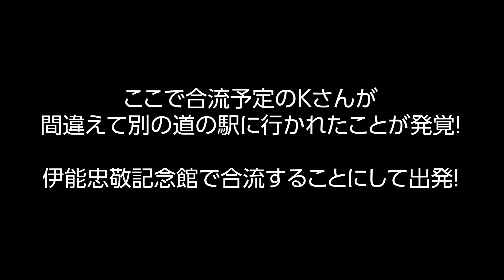【モトブログ】佐原・銚子ツーリング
ビッグスクーター（XMAX）のモトブログです。

7月の末に岩牡蠣ツーリング第二弾を実施しました。
私のわがままで佐原の『伊能忠敬記念館』を見学。

ご存知でしたか？
『大日本沿海輿地全図』は伊能忠敬の死後
３年経って完成したということを。

そして『大日本沿海輿地全図』は
一辺５０mもある巨大なものだったことを。

運良く学芸員の方の解説が聞けて
とても勉強になりました。

銚子の岩牡蠣は安定の美味しさ。
今回はさのやの『生メロンかき氷』を
デザートにいただきました。

00:00　オープニング
00:27　伊能忠敬記念館の話
02:22　マスツーリングでの録音について
04:19　ちょっとしたトラブル発生！
04:27　利根川沿いを佐原に向かう
05:39　佐原に到着
06:34　銚子に到着。ランチ会場へ
07:52　石井丸干物店でランチ
09:37　さのやでデザート
10:06　エンデシング

房総を中心に走っています。

伊能忠敬記念館　香取市佐原イ1722-1
石井丸干物店　銚子市海鹿島町５２４１
今川焼き さのや　銚子市飯沼町６−７